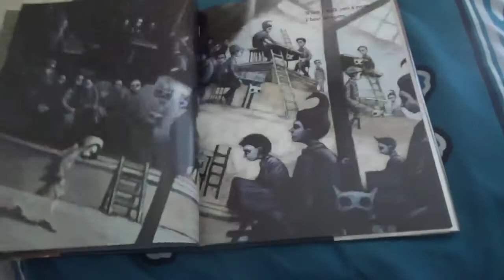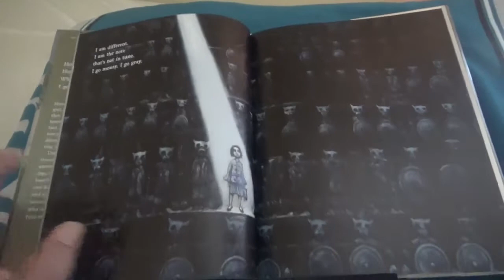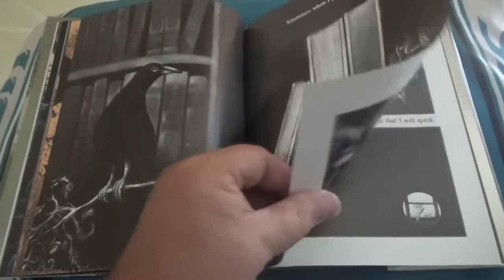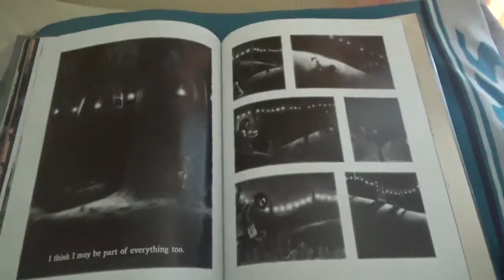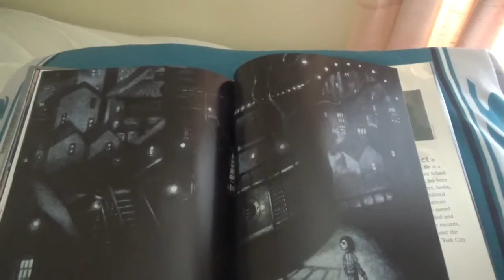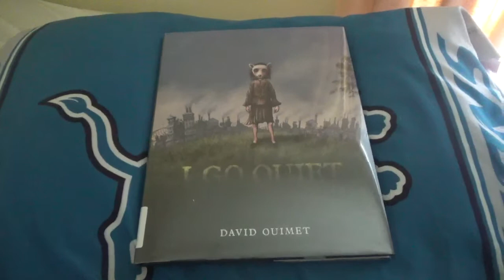Read Aloud| I Go Quiet By David Ouimet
Story Time Reading